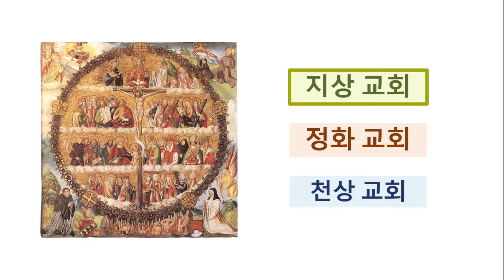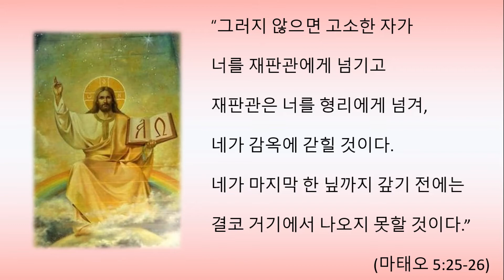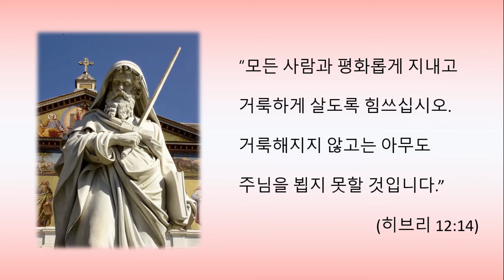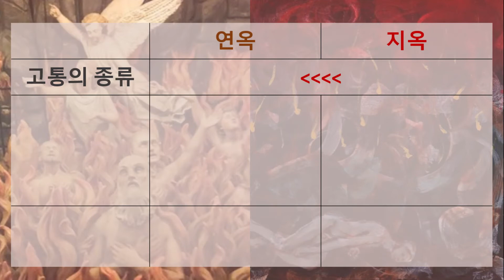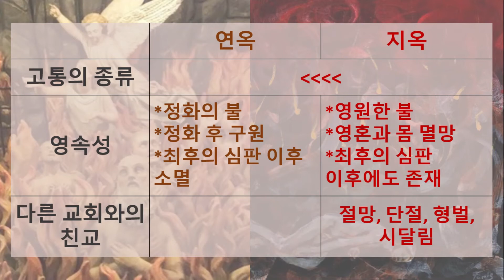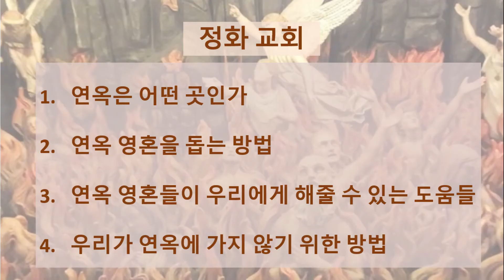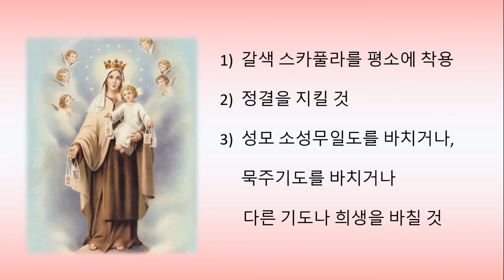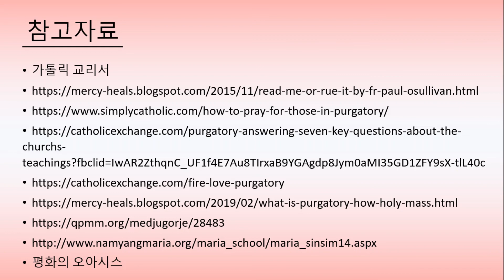천주교 교리 25- 정화교회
연옥이 무엇인지, 누가 연옥에 가는지, 지옥과의 차이가 무엇인지, 어떻게 연옥 영혼을 도울 수 있는지 등에 대해서 배워봅시다.